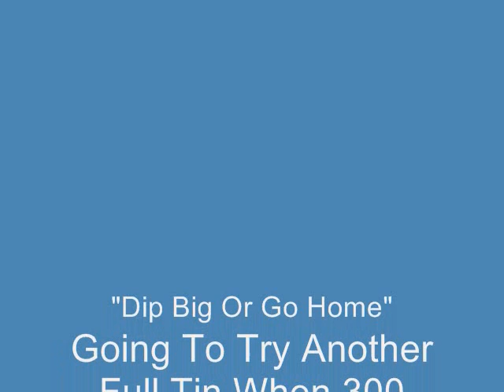Another Onlocation Video With WWRdippinwrestler275 outside by the pond/lake!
"Dipper Of The Week"